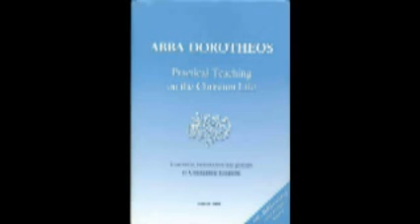On Lies: St Dorotheos Of Gaza, Practical Teachings On The Christian Life (Lesson 9)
This is from St Dorotheos of Gaza's complete writing "Practical Teachings On The Christian Life"